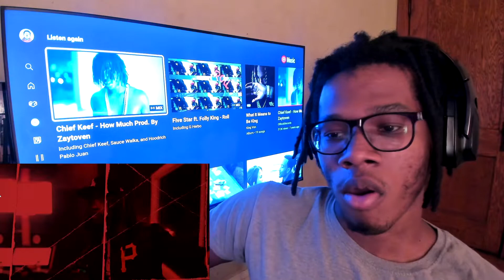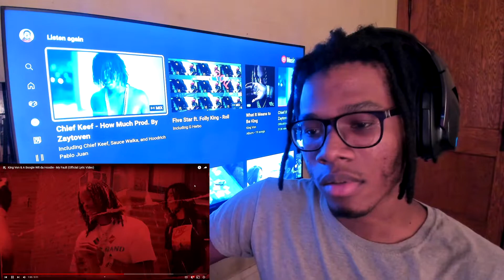King Von & A Boogie Wit da Hoodie - My Fault REACTION